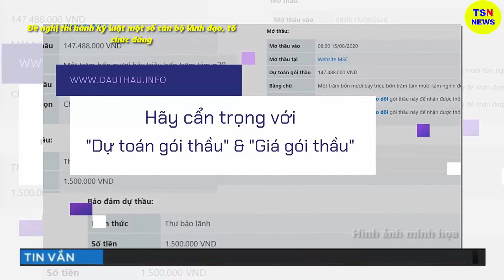Tin tức nhanh và chính xác nhất ngày 29/06/2023/Tin nóng Việt Nam Mới Nhất Hôm Nay/thoisunhanh